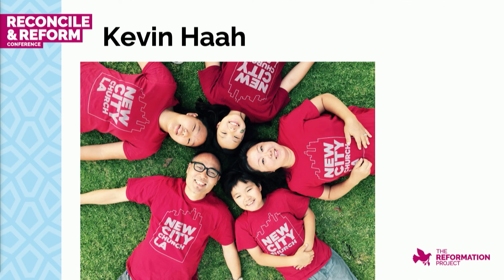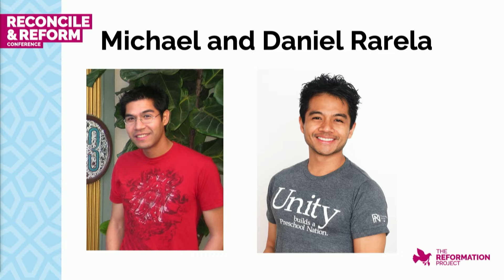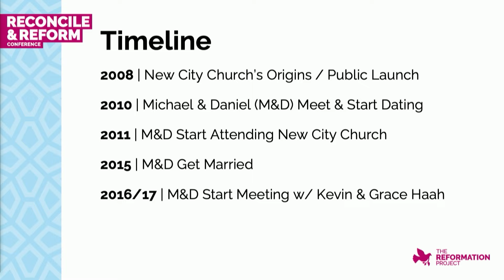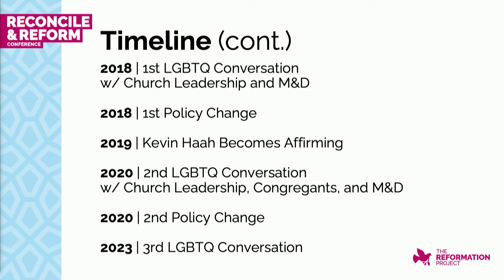A Church's Journey Toward Inclusion: Kevin Haah and Daniel and Michael Rarela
Kevin Haah, lead pastor of New City Church of Los Angeles, speaks alongside Daniel and Michael Rarela about New City's 10-year journey toward the full inclusion of married same-sex couples in the life of the church. Session recorded on Saturday, October 28, 2023, at The Reformation Project's 2023 Reconcile and Reform Conference in Nashville, Tennessee.